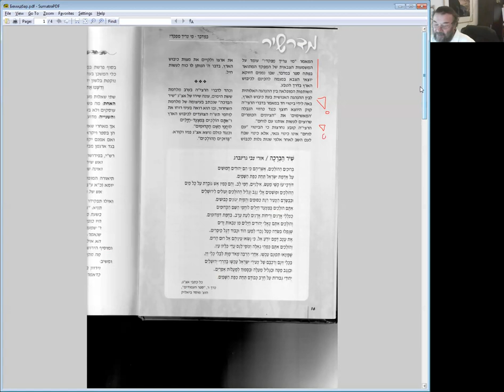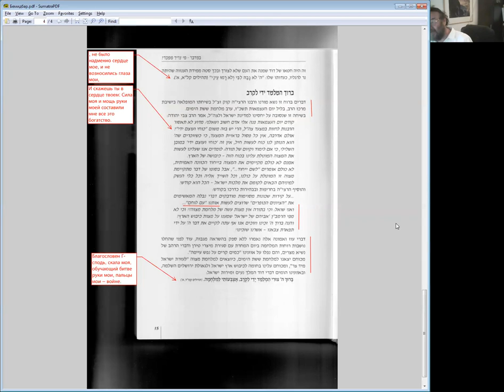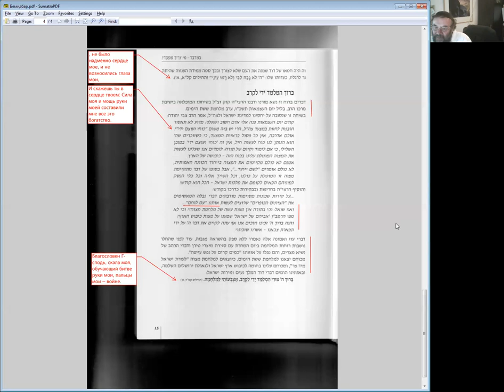«Исчисление евреев в пустыне – для чего?», недельный раздел «Бемидбар»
Занятие курса-обсуждения «Комментарий "Немного света" р. Ханана Пората к недельным разделам», ведущий Натан Брусовани (Бар).